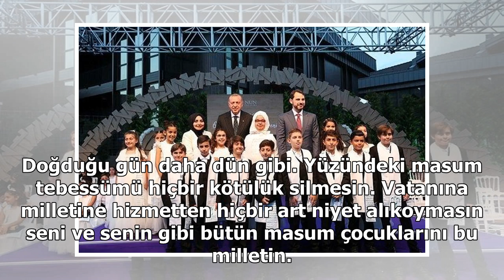Bakan Albayrak aile fotoğrafı paylaştı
Albayrak, paylaşımında şu ifadelere yer verdi:"Ailemizin sanat ruhlu ve naif üyesi Mahinur'umuz mezun oldu. Doğduğu gün daha dün gibi. Yüzündeki ma...